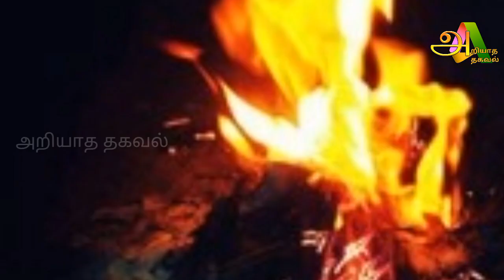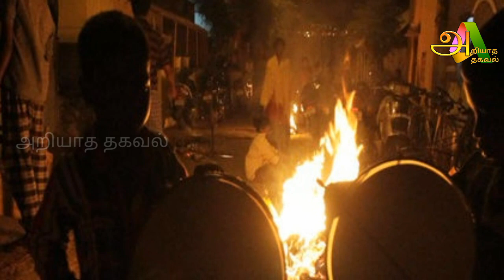3000 ஆண்டுகளுக்கு முன் இந்திரன் கொண்டாடிய போகி !ஓலைச்சுவடியில் சொல்லப்பட்டஇந்திரனின் போகிப்பண்டிகை!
3000 ஆண்டுகளுக்கு முன் இந்திரன் கொண்டாடிய போகி ! ஓலைச்சுவடியில் சொல்லப்பட்ட இந்திரனின் போகிப்பண்டிகை ! இந்த நாளில் மறந்தும் இந்த தவறை செய்யாதீர்கள் !

Like பண்ணுங்க
Share பண்ணுங்க